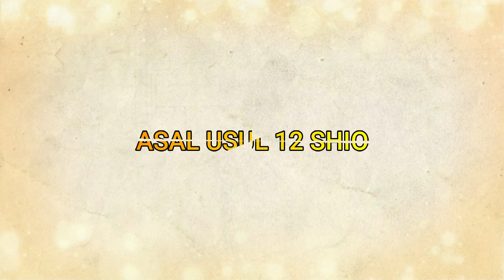KENAPA DALAM 12 SHIO TIDAK ADA KUCING ? DAN KENAPA TIKUS DI URUTAN PERTAMA ? SIMAK YUK !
TV MANDARIN kali ini mensharing cerita Legenda asal mula 12 zodiak .
Alasan mengapa tidak ada shio Kucing di zodiak China. Lengkap!

sumber gambar : 百度
sumber materi : Lingoace.com
Audio : Ana Rosiana
Aplikasi edit video : Filmorago
Aplikasi edit Thumbnail : pixelLab